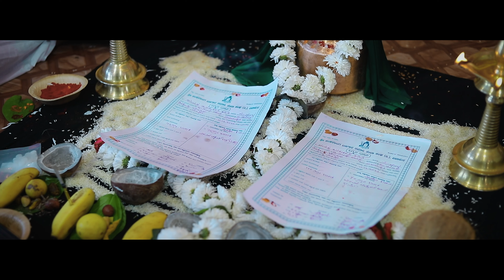Engagement Cinematic 4K || Joshi creations 2024 || Best Engagement Cinematic Video 2024